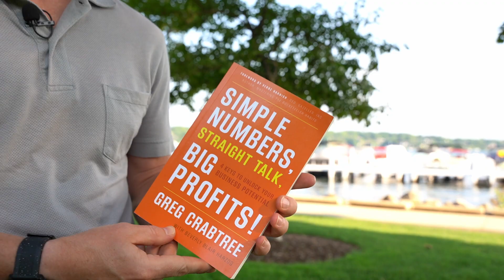December Newsletter 2023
It highlights our new member Chris Tiffany, details our upcoming events with Caryn Kopp, the Three Growth Guys, and of course, our Annual Holiday Party! Let's GO EO Wisconsin!